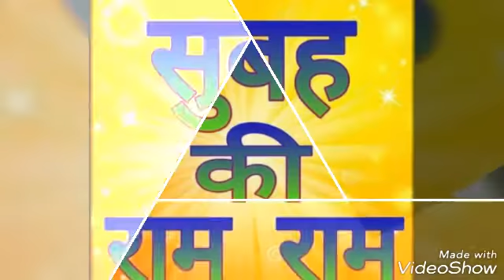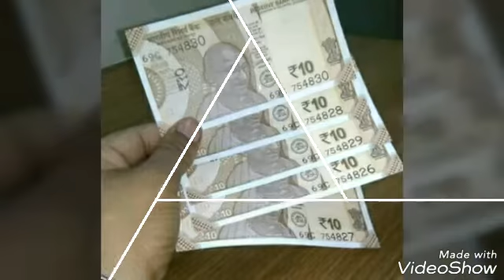Anuj Kumar 8318422451